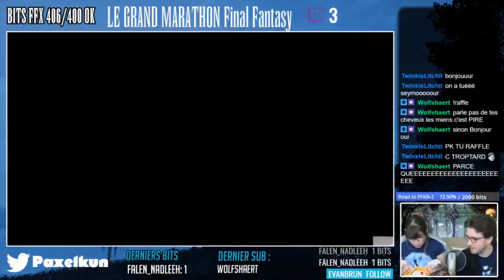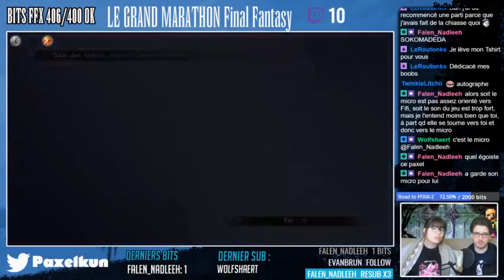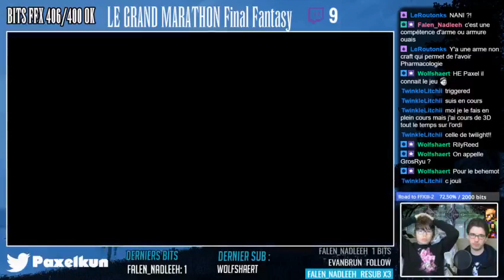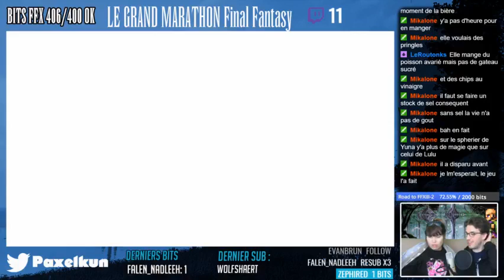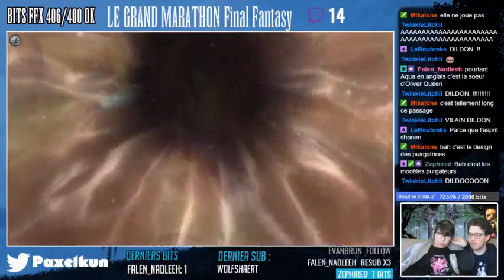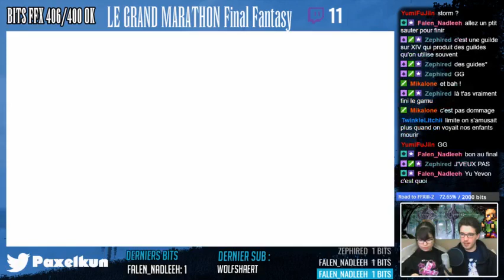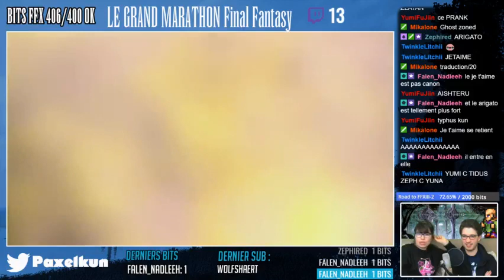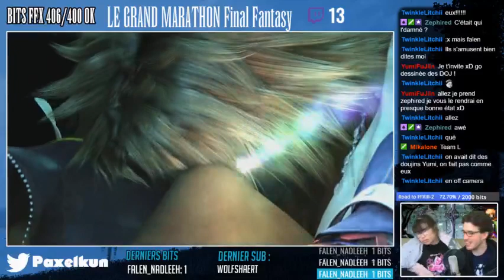[FR] Le Grand Marathon : Final Fantasy ! (Road to XV) part 86